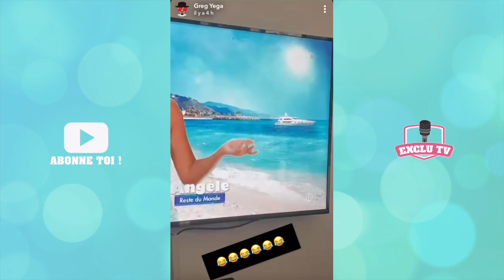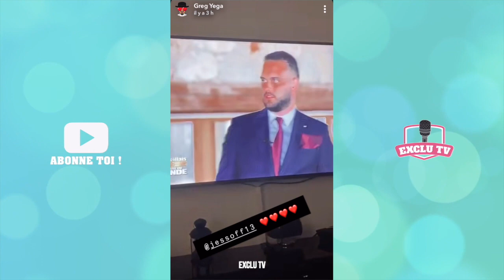GREG ET ANGÈLE BALANCENT SUR LA STRATÉGIE DU RESTE DU MONDE ! MILLA S'EXPLIQUE APRÈS LEUR CLASH 💥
Angèle Salentino et Greg Yega ont réagi à la première cérémonie d'élimination diffusée hier sur W9 ! Greg s'est senti trahi par son amie Milla Jasmine. Cette dernière a pris la parole pour expliquer son choix. Jessica Thivenin a également réagi !

______________ RETROUVEZ NOUS ______________